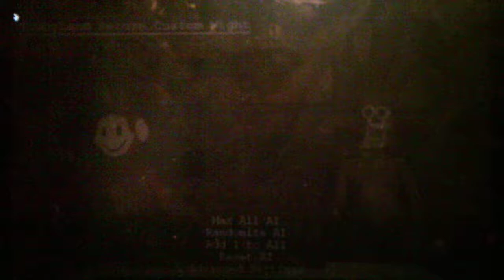Tubbyland Return Revamp New Stuff For Extras Unlocked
I couldn't fit this into Part 2 of the previous night so I had to make it a seperate video but anyways here is the last video I have uploaded during the break since I am going back to college tomorrow and I will not be uploading videos until May but that could change due to ongoing COVID 19 Pandemic anyways enjoy